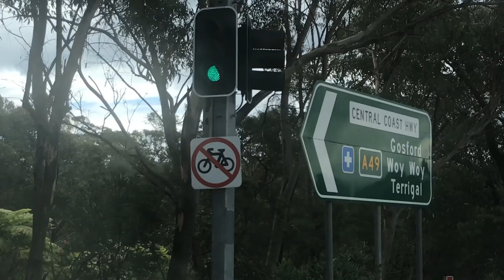ROAD TRIP TO KORIONG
During our trip, we passed by this area on our way home. I took a video because the views are nice. Apologies for the blurredness because we were not able to clean the front of the car.